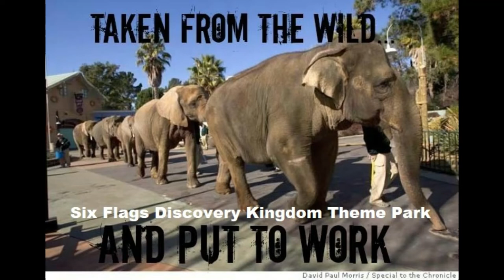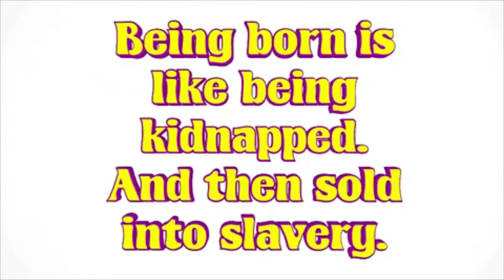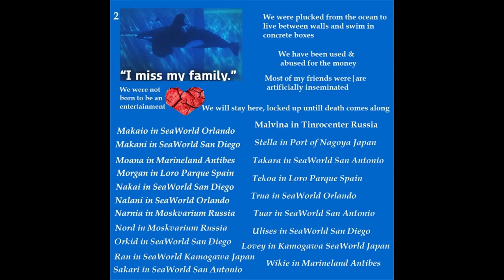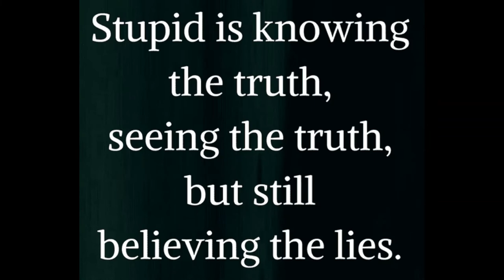Labor Day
A Tribute to Wildlife who Died For Their Labor.

Verse 1
Don’t know what’s come over me
Mmm
my soul decays
My eyes roll back and see
Mmm
the morning rays

Chorus
You say we’re lost along the way
We’re sailing nowhere

VERSE 2
I feel these hands on me
Mmm
takE me away
Broken Shackles could set me free
Mmmm
but I love my chains
No sleep to rescue me
Mmmm
from the darkest days
These years slip through my reach
Mmm
like yesterday

BREAKDOWN
Alright let’s fucking do this
I saved up I gave up
On my knees
Now I wasted away
I wake up
I shake up my routine

Chorus
We’re sailing nowhere